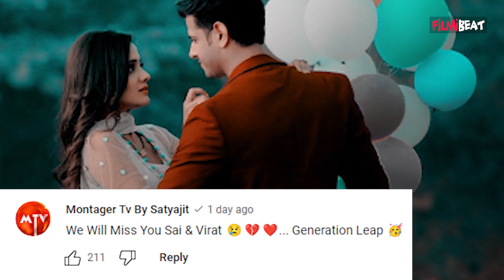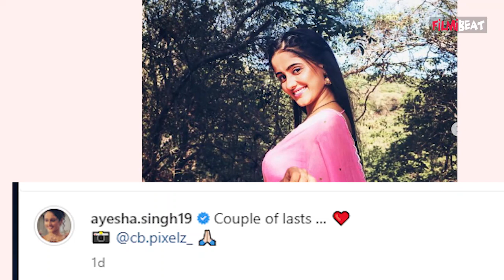Gum Hai Kisi Ke Pyar Mein Update: 20 साल का Leap, Virat और Sai आएंगे Close तो Fans हुए अब खुश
Gum Hai Kisi Ke Pyar Mein Update: 20 years of Leap, Virat and Sai will come close, Fans gets happy. Virat and Sai will get married again, What will Satya do? Virat and Sai will come closer now, What will Satya do ? Bhavani's family is ruined. Satya's character will be exit from the serial? Watch the sneakpeek of the forthcoming episode, now on hotstar.